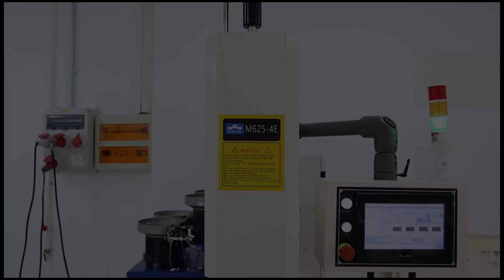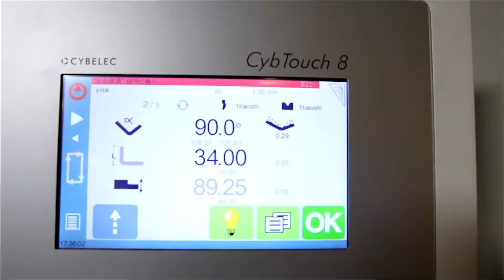2023 FABTECH Chicago Bending Automatic System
Our Booth Number is A6473
Bending Automatic System
Leveling System
Riveting System